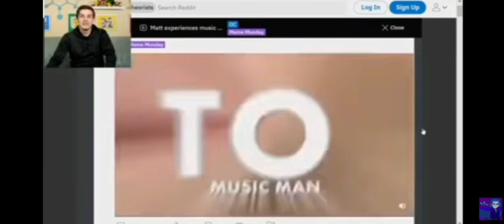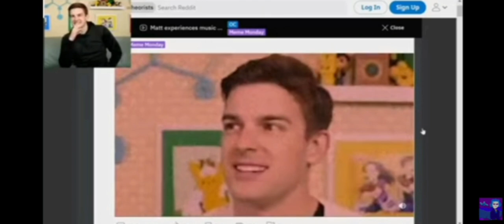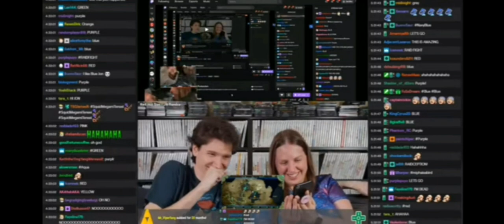A funny video final